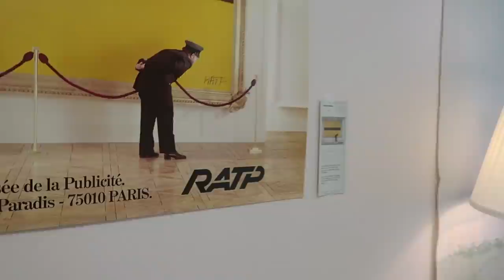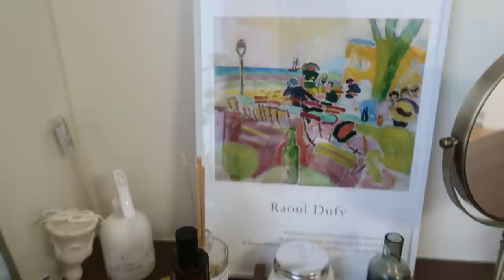Room Tour🏡 9.5평 룸 투어 | 제품 정보 가〰️득, 작업실 인테리어, 인테리어 팁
오래 기다리셨죠,,!
아담하고 별건 없지만, 그냥 제 취향 듬뿍 담긴 공간 울 뭉독자들과 공유하고 싶어요😍

그리고 오늘 수능 보신 모든 뭉독자들!
이제 한결 가벼워진 마음으로 남은 12월은 누구보다 즐겁게 보내길 바래요
최선을 다 했단 것만으로도 당신들은 아주 멋진 사람들!!
더더욱 답답했을 2020 정말 고생 많았어요❤️

공원 Modify – 모듈 2단 협탁선반 (화이트) / 104,000won

까사미아/Casamia – Line 라인 스탠딩거울 대BR (330x1550cm) / 60,000won

까사미아/Casamia – Patio 플랫 위브 원형 러그 (120cm) / 129,000 won

라킷키/Lakitki - Windy Hill 패브릭 포스터 (90x140cm) / 51,300 won

마켓비/ Market B – Duged 원형테이블 (D 80cm) / 89,900 won

마켓비/ Market B – Daily 양면 탁상거울 / 13,900 won

바빌 하우스/Babil House – 실내 슬리퍼

비다 하우스/Bida House – 멀티탭 정리함 (중,화이트) / 6,500 won

비스비바/VISVIVA – 톡 멀티빈 휴지통 (화이트) / 6,200 won

멜팅 스튜디오/ Melting Studio – Raoul Dufy Poster 라울 두피 포스터 A3 (+액자) / 8,500 won (+19,900)

엘레나 하임/Elena Heim – the Moldivian Rug (150x200cm) 더 몰디비안 러그 / 145,500 won

웨스트 엘름/West Elm – Lux Chenille Throw (Dusty Blush) 럭스 셔닐 쓰로우 / 56,000 won

이케아/IKEA – Kivik (Beige) 쉬비크 2인용소파 / 499,000 won

이케아/IKEA - Gurli 굴리 쿠션커버 (Yellow) (50x50cm) / 3,900 won

이케아/IKEA – Arstid 오르스티드 스탠딩조명 (copper) / 42,900 won

이케아/IKEA – Hilja 힐리아 커텐 / 17,900 won

이케아/IKEA – Tobias 토비아스 투명의자 / 79,900 won

자라홈/ZARA HOME - 스트라이프 코튼 러그 / 69,000 won

쿠나장롱/Kuna jangrong – Ticket de Metro (80x60.5cm) / 54,000 won

포스터샵/Postershop – We love lights No.14 A3 (+액자) / 13,600 won (+29,000)

프랑코/FRANCO – 분리수거함 / 57,900 won